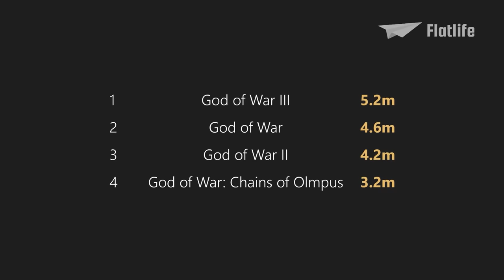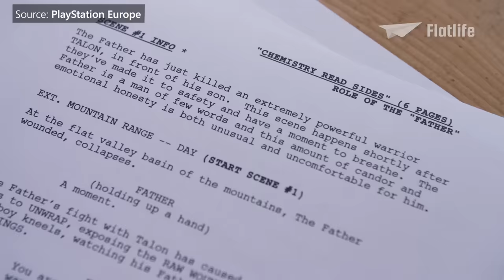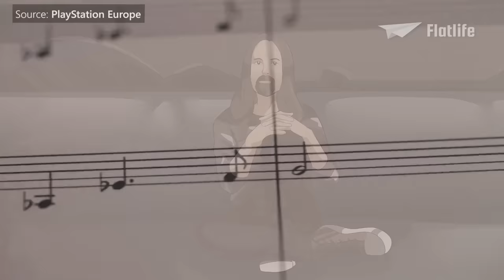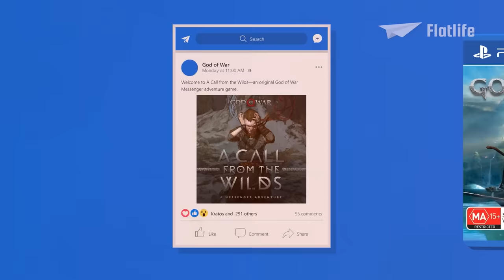Evolution of God of War (Animation)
With the recent release of God of War Ragnarök it’s time for the Evolution of God of War!

00:00 Intro
00:30 Background & Development
02:25 God of War (2005)
06:00 God of War II
09:41 God of War: Betrayal
10:30 God of War: Chains of Olympus
11:36 God of War III
14:16 God of War: Ghost of Sparta
16:03 God of War: Ascension
17:41 Reimagining God of War
25:07 God of War: A Call from the Wilds
25:56 God of War 2018
34:24 God of War Ragnarök

by PlayStation

by JamesInDigital

by Rotten Tomatoes Classic Trailers

by Paramount Movies

by Speeches HD

by AL82 Retrogaming Longplays

by Zanar Aesthetics

by Shirrako

by CINEMATIC GAMING

by VENOMXX

by Hidden Chest - The Videogame Archive

by sunnygrg

by EpicCenterGaming

by Boss Fight Database

by Game Boss Evolution

by Noire Blue

by TheGameplayGig

by Rooster Teeth

by Megaspartan23

by JELLIS Gamer

by Caminopreacher59

by GAME BREAKER GOD

by PlayStation Europe

by wallpaperflare & pinterest

by Polygon

by Jose Domingues

by ParMedal

by Video Game Sophistry

by thegameawards

by Captain Eggcellent

by lzuniy

by RajmanGaming HD

by Shirrako